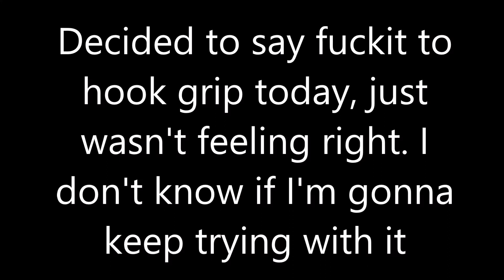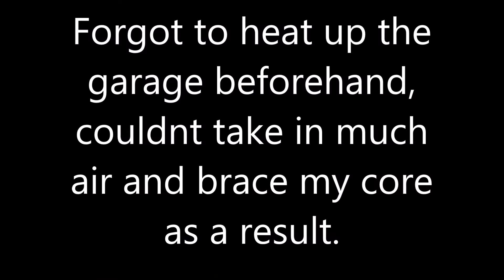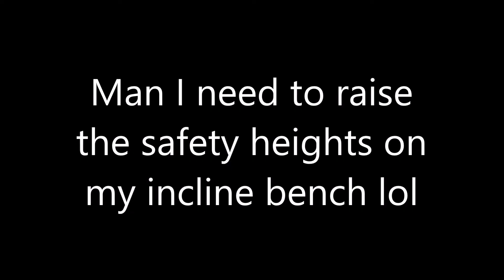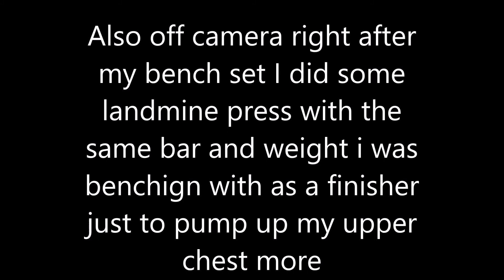Full Body Everyday Day 85: Hook Grip Struggles